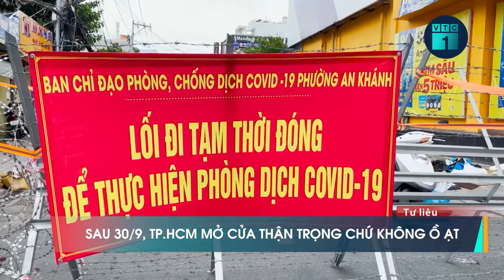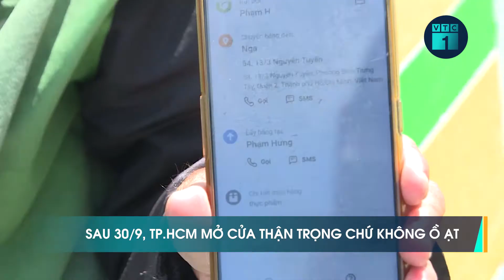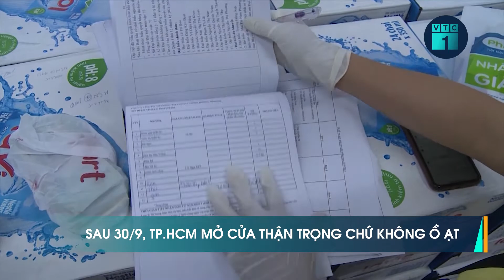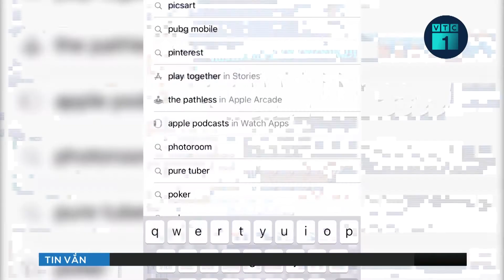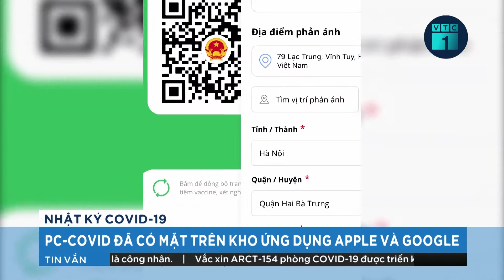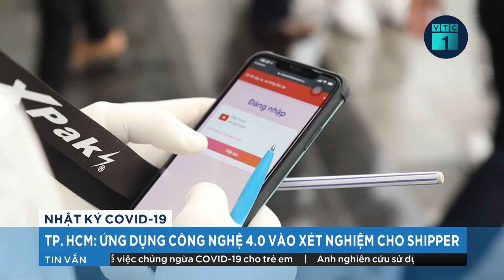TPHCM: Bỏ giấy đi đường, giải toả chốt nội đô nhưng tăng kiểm tra đột xuất từ 1/10 | VTC1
VTC1 | Từ 1/10, TPHCM bỏ giấy đi đường, giải toả chốt nội đô nhưng tăng kiểm tra đột xuất.